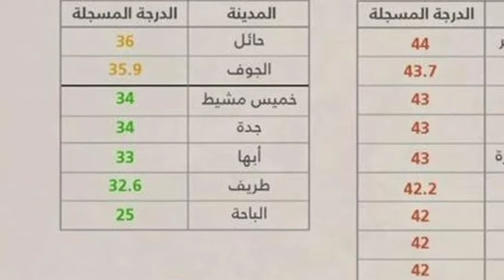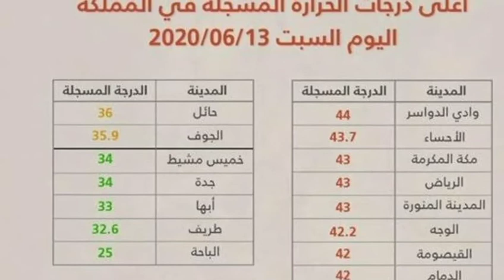The highest temperature recorded in Al-Dawasir Valley | Saudi Arab news in urdu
The Saudi Meteorological Department says the highest temperature in the kingdom was recorded in the Al-Dawasir Valley, where the temperature was 44 degrees Celsius, with Al-Baha recording the lowest temperature ever compared to other cities.
 Web News Ajil has quoted the Meteorological Department as saying that summer is at its peak and the intensity of heat is increasing in the country.
The lowest temperature recorded in the last 24 hours in Al-Baha was 25 degrees.